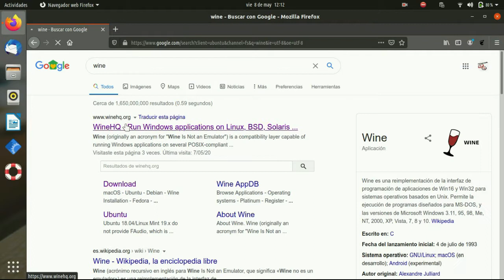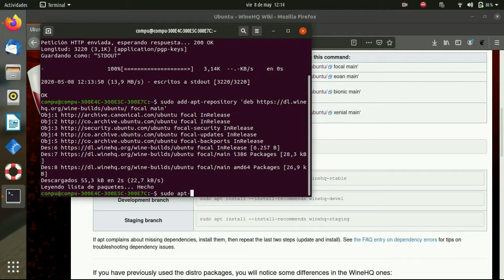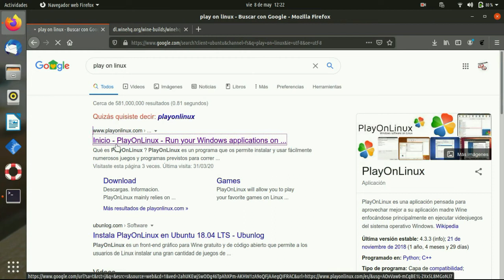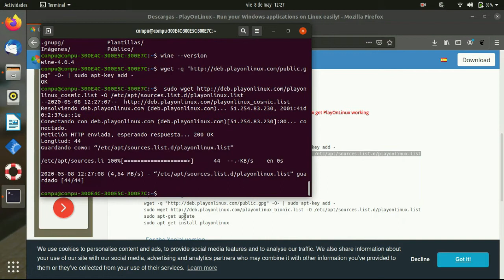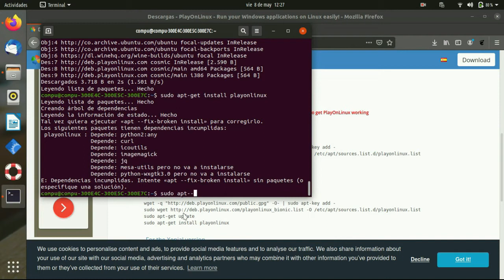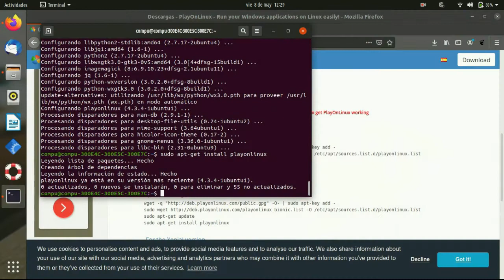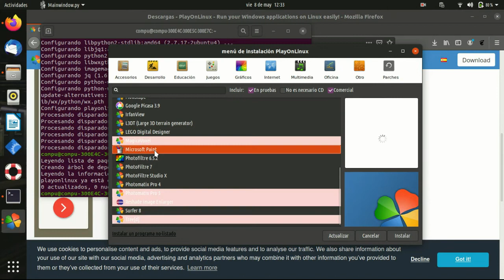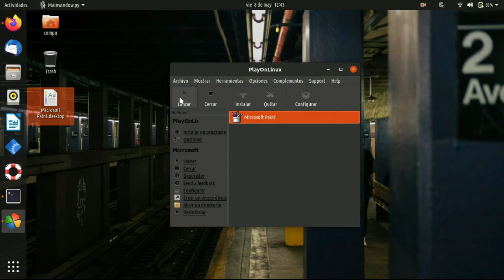como instalar paint en ubuntu 20.04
en este video te muestro  cual es el procedimiento  para instalar  paint en tu computador con ubuntu 20.04